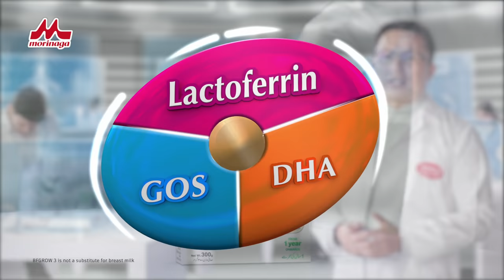Morinaga BFGrow 3 | Complete Nutrition, Complete Love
We know that as a mother you always want what’s best for your child and hence are always on the lookout for that one solution that will solve your child’s basic needs like brain development, growth and strong immunity.

Prepared in Morinaga Research Centre Japan, Morinaga BF Grow 3 is a complete nutritional formula, specifically developed for children aged 1 to 3 years old. It provides 40 essential nutrients that help in boosting growth, brain development and strong immunity of the child.

For expert advice related to your kid’s nutrition, dial our toll-free number: 0800- NUTRI (68874)